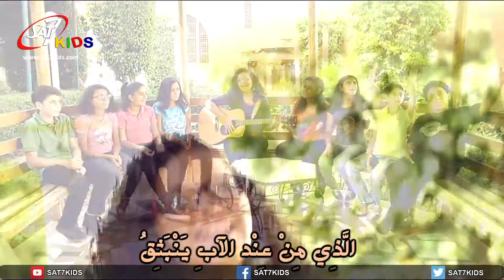ترنيمة ومتي جاء المعزي (مع يسوع) - يوحنا 15: 26